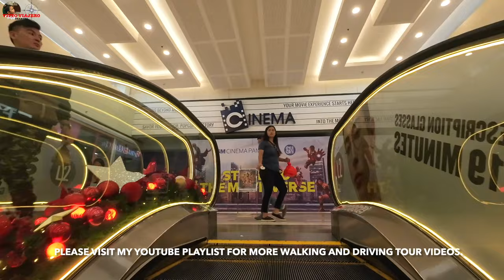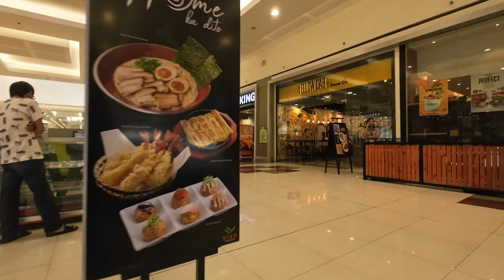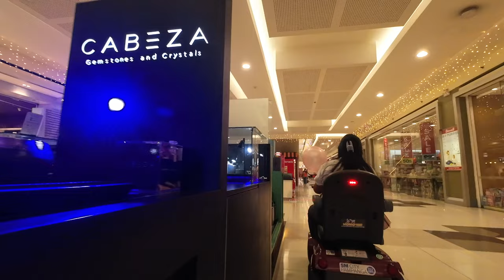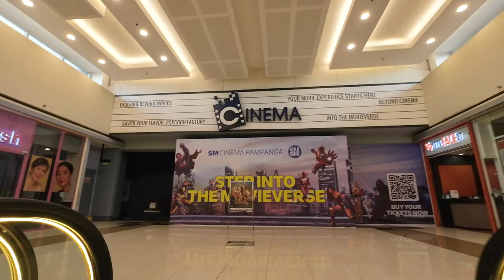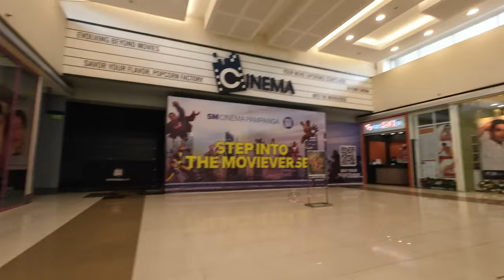SM CITY PAMPANGA || LONGEST AND 10TH OLDEST SM SUPERMALL IN THE PHILS. || FULL WALKING TOUR 2023 4K.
JOIN US IN EXPLORING THE LONGEST AND 10TH OLDEST SM SUPERMALL IN THE PHILIPPINES: SM CITY PAMPANGA FORMERLY KNOWN AS SM CITY SAN FERNANDO, LOCATED AT OLONGAPO-GAPAN ROAD, LAGUNDI, MEXICO (EAST WING) AND SAN JOSE, SAN FERNANDO, PAMPANGA,